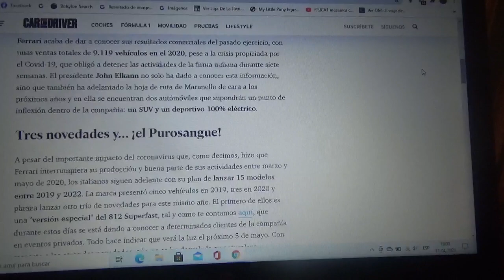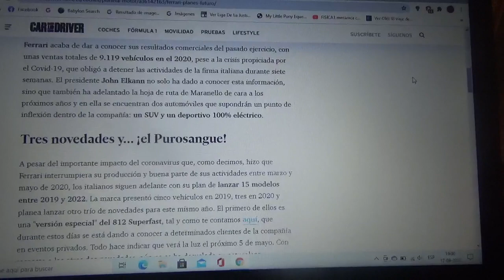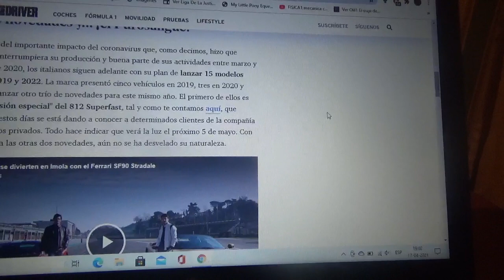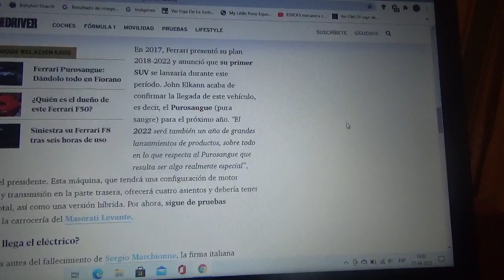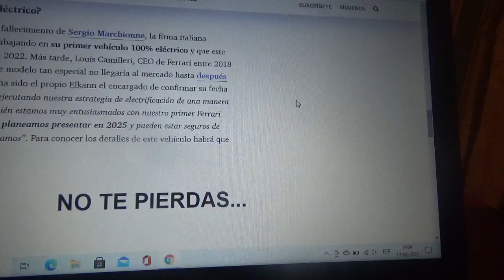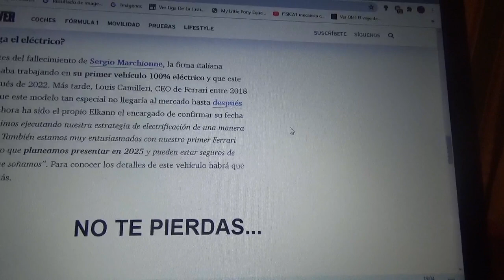Esta es la hoja de ruta de Ferrari y ya anuncia su primer superdeportivo 100% eléctrico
Para este año la marca automotriz con cuartel general domiciliado en Maranello Italia tendrá como grandes novedades aparte del nuevo Purosangue también un automóvil totalmente eléctrico